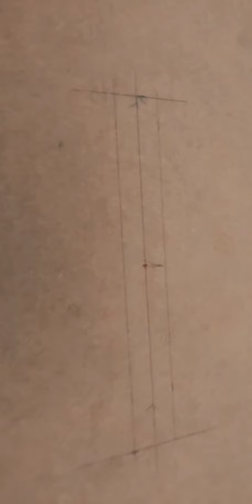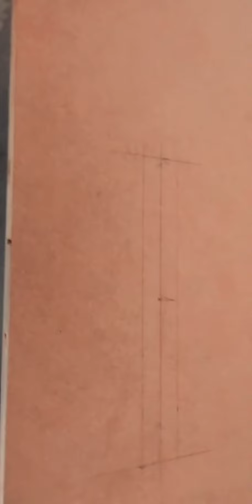chapo laga na ka tarika dril ka chapo laga na ka tarika door ka under har par kar ka under app chapo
la ga sa ta ha chopa laga na ka tarika diral sa door ma laga na ka tarika bad  ki door  ready door video like share kara or video comant Kara please subscribe be Kara 👍